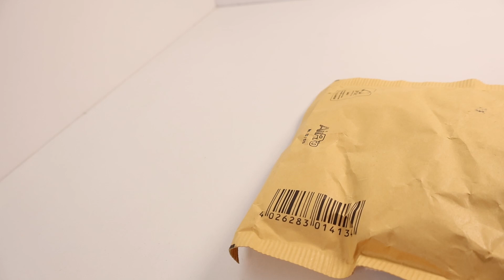NEW FACTION 💮🐼💮 OR PART OF YELLOW CASTLE?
Lego from Bricklink, from the store Beni Brick Shop

More heads, need more legs ^~^